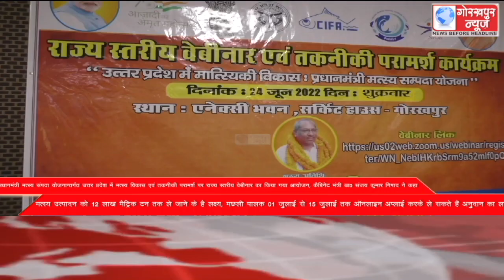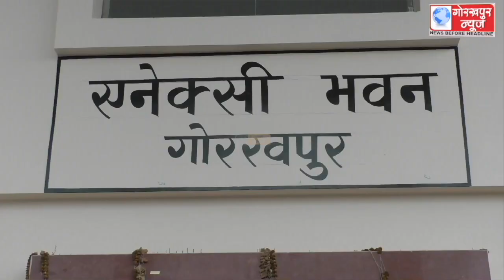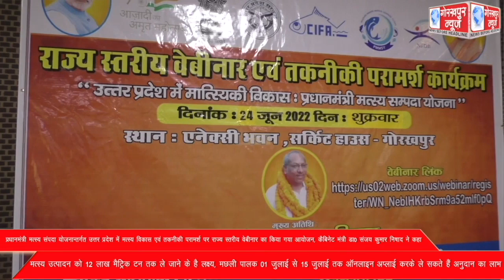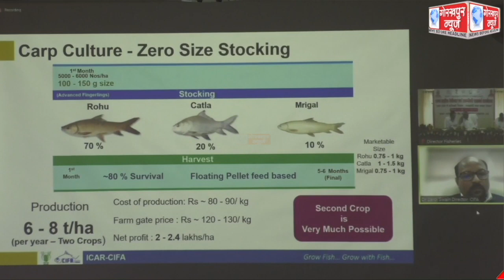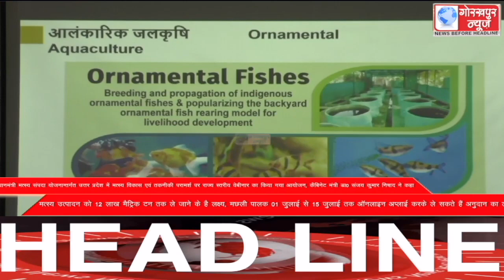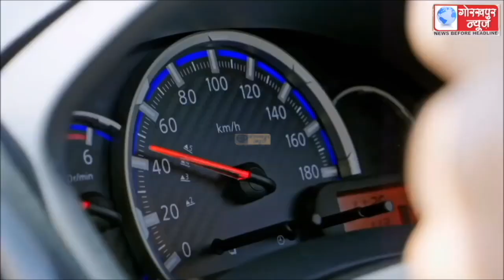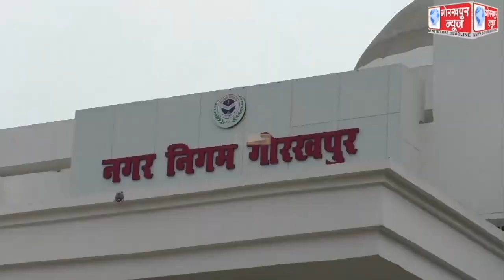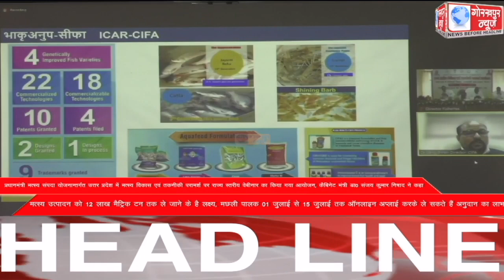GORAKHPUR NEWS 24-06-2022